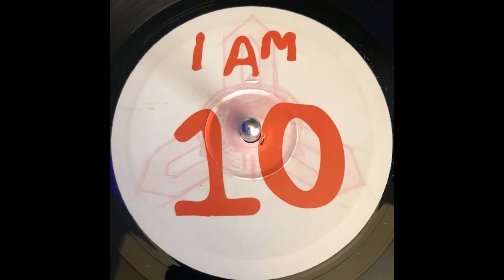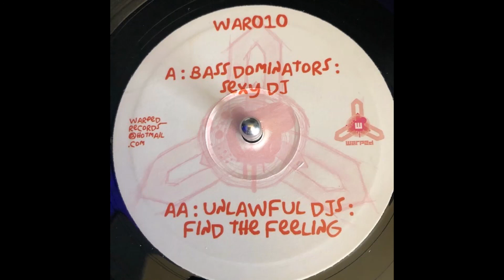Warped Records 10 - Unlawful DJs - Find The Feeling